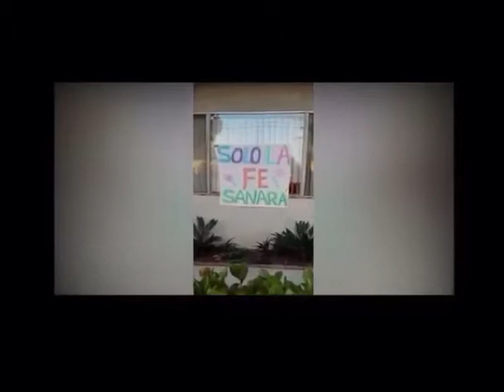Cancion Solo La Fe Sanara Leyiska Collado